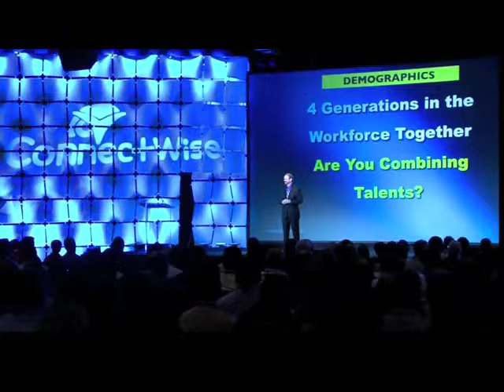Daniel Burrus: Audience Reviews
One of the world's leading technology forecasters and business strategists, Daniel Burrus is the founder and CEO of Burrus Research, a research and consulting firm that monitors global advancements in technology-driven trends to help clients better understand how technological, social, and business forces are converging to create enormous, untapped opportunities. He is the author of six books, including The New York Times and The Wall Street Journal bestseller Flash Foresight: How To See the Invisible and Do the Impossible as well as the highly acclaimed Technotrends.